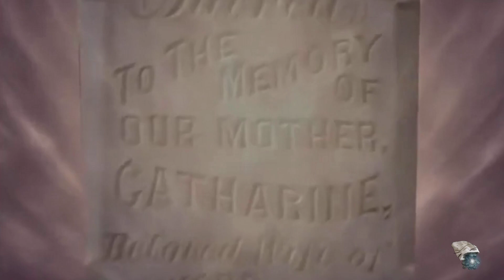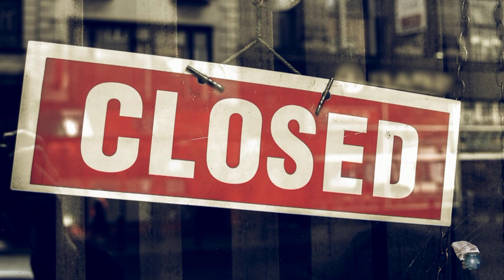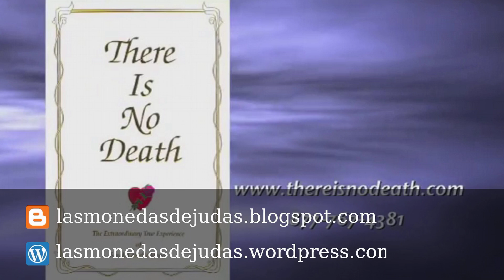Profecías Sarah Menet | cristiana estadounidense | experiencia cercana a la muerte año 1979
Ahí les va la biografía y las profecías de Sarah Menet (en algunas webs la llaman Sarah Hoffman) recibidas en el año 1979 después de una experiencia cercana a la muerte. Sarah es, una cristiana estadounidense que asegura que fue testigo de una serie de eventos futuros incluyendo el final de los tiempos, en una de las experiencias cercanas a la muerte más detalladas de las registradas.

Donaciones:

Bitcoin: 1ByHBTCHQJgJu16yDBz1kgF22mjeWtT6pt
Cuenta bancaria: CAGLESMMXXX ES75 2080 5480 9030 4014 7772